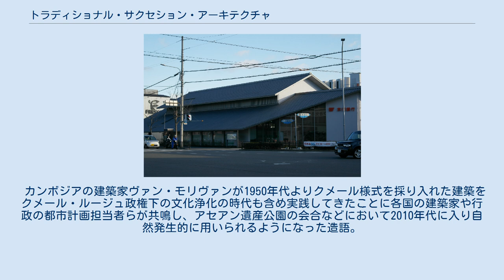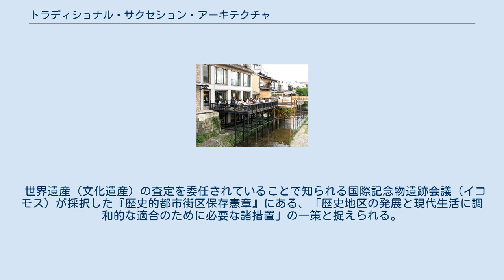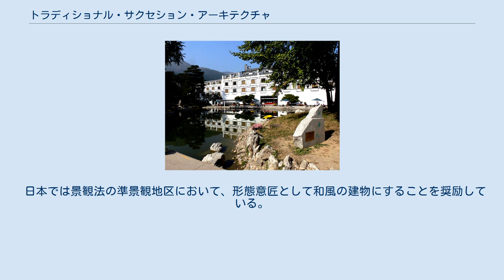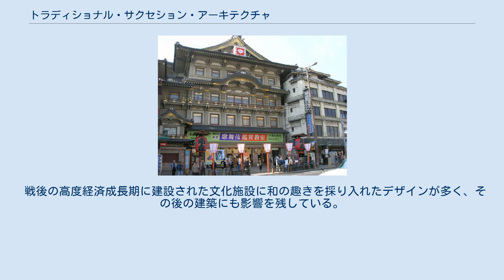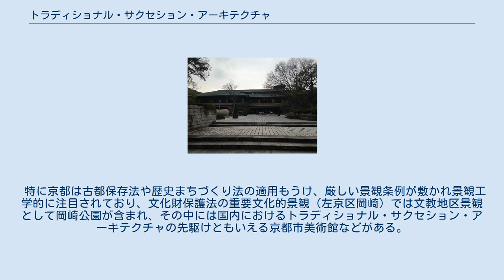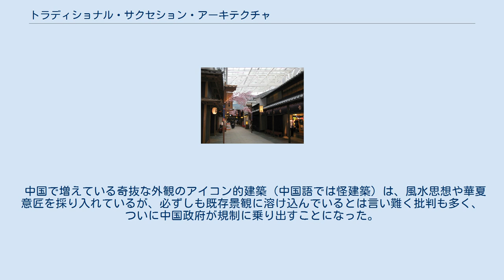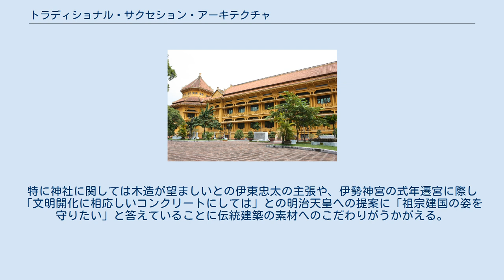トラディショナル・サクセション・アーキテクチャ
トラディショナル・サクセション・アーキテクチャ（Traditional Succession Architecture：TSA）とは、ヴァナキュラー建築のような各国・各地域・各民族の風土に根差した伝統的な様式（生活様式）・意匠・色彩を継承・採用しつつ設計・構造デザイン的に昇華させた現代（20世紀）の素材・工法（主として鉄筋コンクリート構造）による模倣建築のことで、日本では「アジアのエスニック調のビル」とまとめられるものの多くがこれに含まれ、歴史主義建築のより土着的な要素を強めたもの。
 カンボジアの建築家ヴァン・モリヴァンが1950年代よりクメール様式を採り入れた建築をクメール・ルージュ政権下の文化浄化の時代も含め実践してきたことに各国の建築家や行政の都市計画担当者らが共鳴し、アセアン遺産公園の会合などにおいて2010年代に入り自然発生的に用いられるようになった造語。
 植民地支配の歴史があり、その象徴としてのコロニアル様式からの脱却を望み、経済成長により建設ラッシュのアジア新興国で注目されており、古都や風致地区・美観地区などにおける開発による景観破壊・都市環境破壊を最小限に抑える効果があり、耐火建築物であることから防火壁としての役割も担う。
また、郷土の文化的空間 ・文化的環境を形成し、景観生態学・人間居住科学の理にかなっているとされる。
 世界遺産（文化遺産）の査定を委任されていることで知られる国際記念物遺跡会議（イコモス）が採択した『歴史的都市街区保存憲章』にある、「歴史地区の発展と現代生活に調和的な適合のために必要な諸措置」の一策と捉えられる。
 同様にICOMOSによる『遺産の開発を御するためのパリ宣言』での「地域が内包する遺産の保持と再利用を促進し、無秩序な都市化を防ぐ建物の普及」「社会文化的環境への適合」「既存の遺産に新たな用途や機能を持たせ、利用者の現代の生活水準を調整する建物」、世界遺産の真正性を定めた真正性の奈良文書 を補完する『アジア地域の文化遺産保存の代表的指針であるホイアン議定書』での「都市住民が生活感を維持できる場所（アーバンリニューアル）」「文化的空間を確保するための景観整備（フレーミング）」「信仰や霊性など精神を伝承するための容器（スピリチュアリティ）」としての近代的な建築環境 なども該当する。
 日本では景観法の準景観地区において、形態意匠として和風の建物にすることを奨励している。
 戦後の高度経済成長期に建設された文化施設に和の趣きを採り入れたデザインが多く、その後の建築にも影響を残している。
 前述の京都迎賓館のコンセプトは「現代和風」だが、日本では公共建築物以外に民間の商業施設や企業社屋さらに個人邸宅に至るまで自発的な取り組みとして「和風モダン建築」（揶揄的に「なんちゃって和風建築」とも）を採り入れている光景が各地で見られる。
2020年東京オリンピックに向け建て替えられる国立競技場は、隈研吾と大成建設などによるＡ案に決まったが、伊東豊雄らによるＢ案ともども「杜のスタジアム」をコンセンプトに木材も併用し、日本スポーツ振興センターが示した「我が国の気候・風土・伝統を現代的に表現する」という考え方を反映しており、「寺院を連想させる」と海外から高評価を得ている。
 特に京都は古都保存法や歴史まちづくり法の適用もうけ、厳しい景観条例が敷かれ景観工学的に注目されており、文化財保護法の重要文化的景観（左京区岡崎）では文教地区景観として岡崎公園が含まれ、その中には国内におけるトラディショナル・サクセション・アーキテクチャの先駆けともいえる京都市美術館などがある。
さらに京都市上質宿泊施設誘致制度 の制定により、外観に和のテイストを採用することで景観規制地区への宿泊施設の新築を容認するようになった。
 京都の現代和風建築 近代建築に関するル・コルビュジエのアテネ憲章では「新築建物の立地が歴史的な土地であるからと過去の様式を強要するのは間違いである」とあり、ユネスコの「歴史的都市景観の管理会議」の条文でも「疑似歴史的デザイン形態は避けるべき」とある。
 中国で増えている奇抜な外観のアイコン的建築（中国語では怪建築）は、風水思想や華夏意匠を採り入れているが、必ずしも既存景観に溶け込んでいるとは言い難く批判も多く、ついに中国政府が規制に乗り出すことになった。
 トラディショナル・サクセション・アーキテクチャはテー...